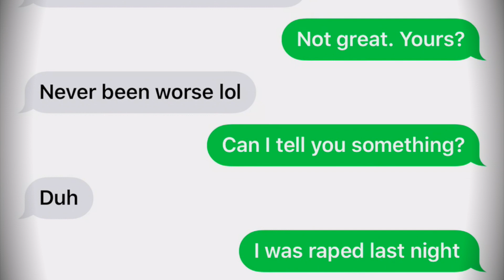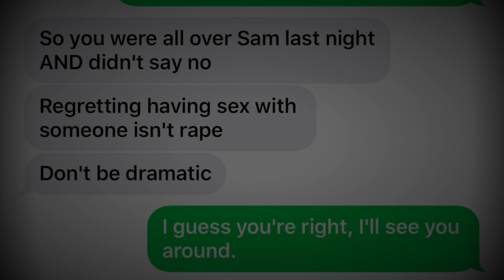Text PSA 2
Consent is necessary the first time and every time you engage in sexual activity. It is never your fault if you experience sexual misconduct. If you witness potentially nonconsensual sexual activity, safely prevent the behavior by creating a distraction or reaching out for help.

If someone shares their story with you, believe them.

Visit scranton.edu/care for resources and more information.

It's On Us to change the conversation. It's On Us to end relationship violence and sexual misconduct.

Sound effects used with license from AudioJungle.